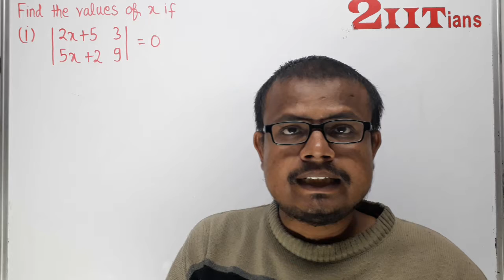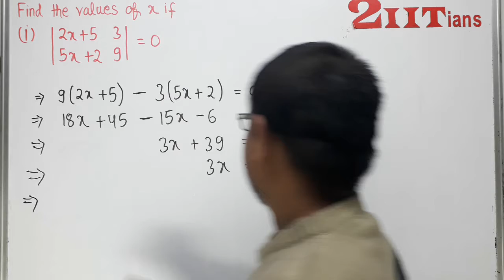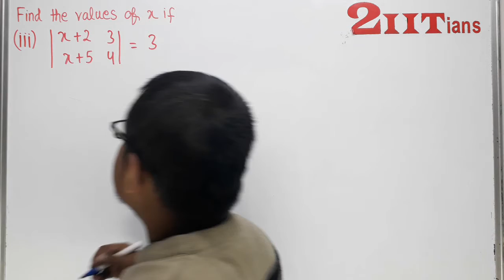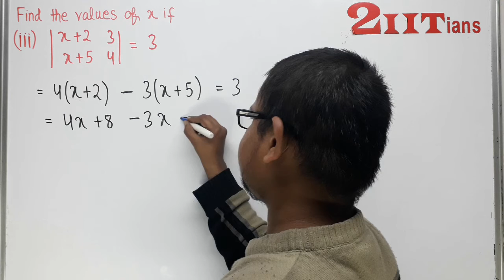4 Determinants Ex 4.1 Q5 Class XII ICSE ML Aggarwal